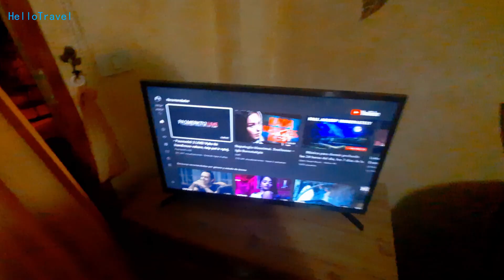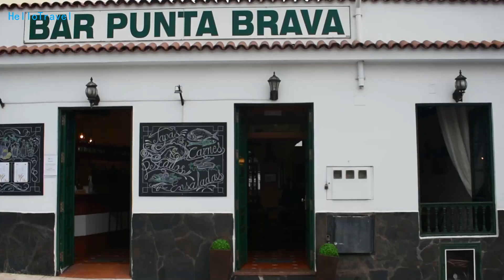Cu BMW 850i e31 pe Vulcanul Teide. Cazare ieftină. Mâncare Bună. Tenerife 🏝️ Insulele Canare #236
În acest videoclip puteți vedea cum este insula Tenerife dintr-o altă perspectivă, cum este să călătoriți pe drumurile șerpuite dintre localitati, cum puteți rămâne ieftin în sezonul de vârf (150 EUR pe săptămână) și cum arată mâncarea la un preț competitiv.

Pentru orice informație nu ezitați să mă întrebați în comentarii!